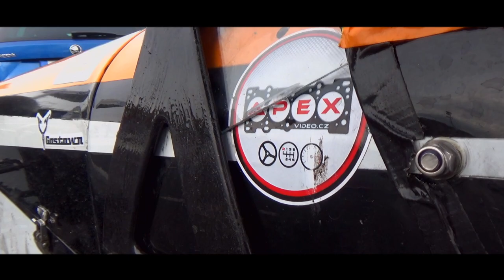Chillout vlogos #5 Autodrom Most trackday - Caterham [APEX video]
• Track Info:

Title: Cockpit
Artist: Silent Partner
Genre: Alternative & Punk
Mood: Bright